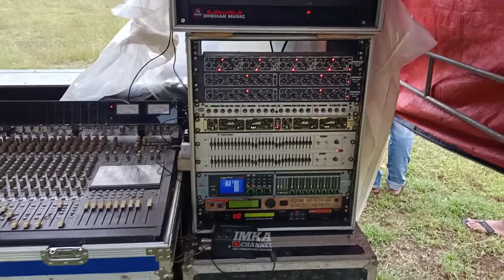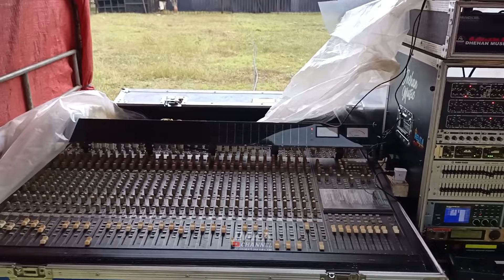CEK SOUND DHEHAN AUDIO SPEK 10000 WATT ‼️ PERSIAPAN LIVE O.M SAVANA JOS BH 705 FT DIKE SABRINA